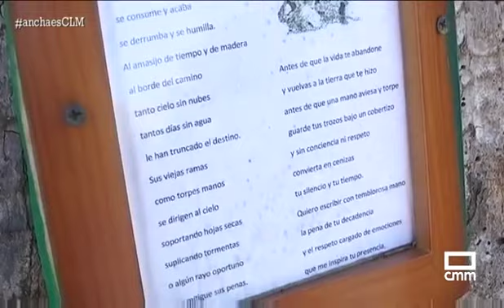El bosque mágico de El Cubillo. 26/02/2020.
Reportaje realizado para el programa "Ancha es Castilla-La Mancha", de Castilla-La Mancha Televisión.

El bosque mágico de encinas y quejigos centenarios de El Cubillo. 26/02/2020.